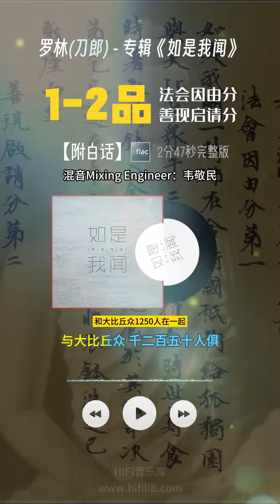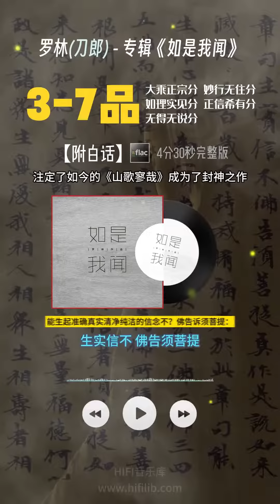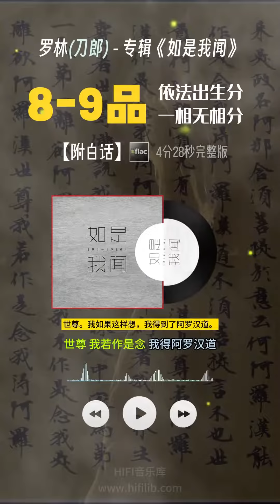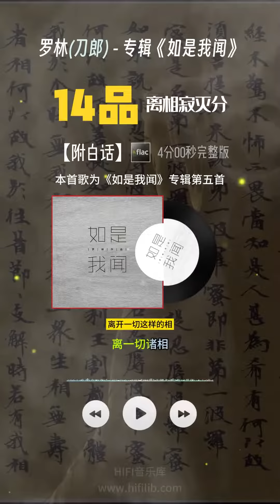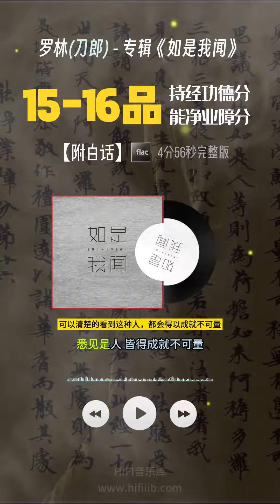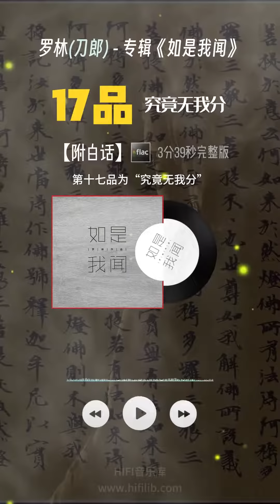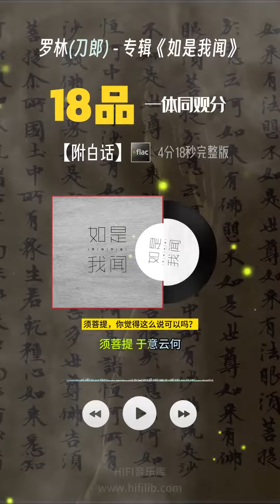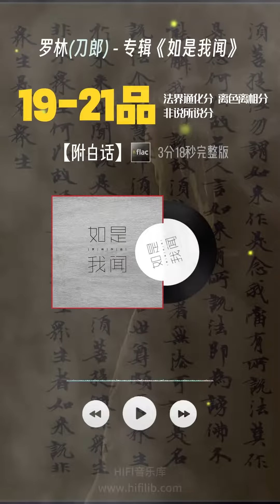刀郎-專輯《如是我聞》金剛經全集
感謝抖音@HIFI音樂庫將其整合，
總長48分30秒，
視頻裡一開始上方有文字介紹
刀郎與金剛經的因緣；
下方有金剛經經文，以及白話翻譯！
真的製作用心，非常感謝！🥰